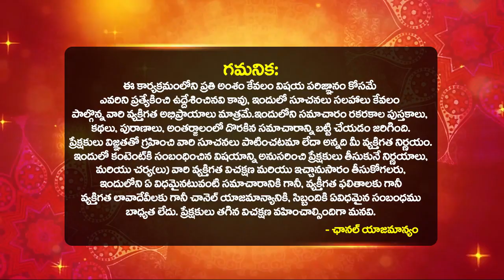ఆషాడ మాసంలో అత్త, అల్లుడు దూరంగా ఉండాలి | Ashada Masam Rules - Do's and Dont's | Bhakthi Samacharam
ఆషాడ మాసంలో అత్త, అల్లుడు దూరంగా ఉండాలి | Ashada Masam Rules - Do's and Dont's | Ashada Masam Importance By Astrologer Dilip Sharma | Significance Of Ashada Masam | Why Son in Law and Aunt Are Separated in Ashada Masam ? | Ashada Masam 2023 Starting And Ending Dates | Ashada masam Importance in Telugu | Ashada Masam Special | Ashada Masam Rules | Shunya Masam 2023 | Dharma Sandehalu | Bhakthi Samacharam